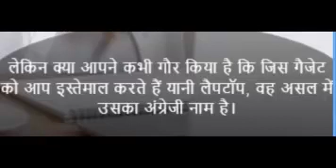what is the meaning of laptop in hindi